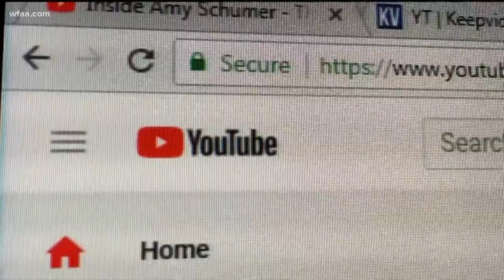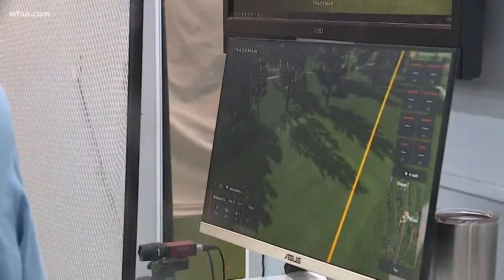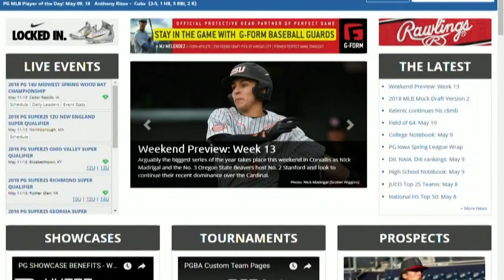Game Plan: The impact of technology on youth sports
From performance to promotion, technology is shaping the landscape of youth sports. Jonah Javad has the story.